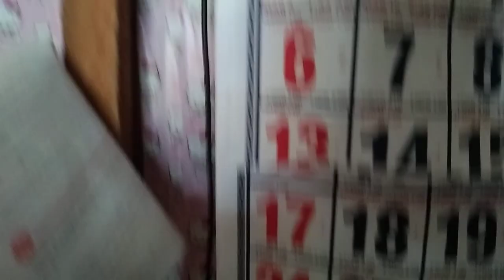How to connect solar pannel